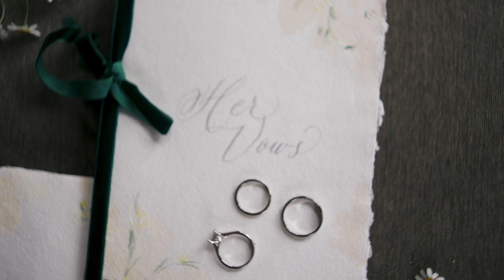AXIOO | Nicholas & Marry - Bali Wedding Trailer by Wilson Tsu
Directed by Wilson Tsu @wilson.tsu
Photographed by Joe Setiawan @joe.setiawan